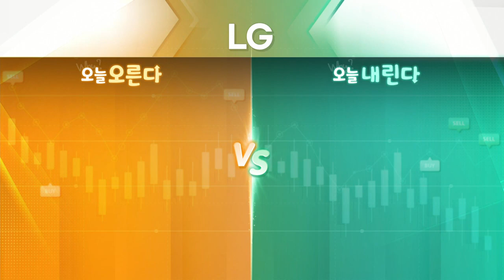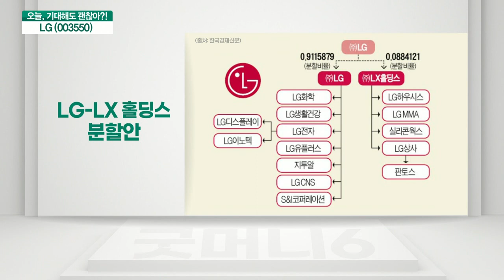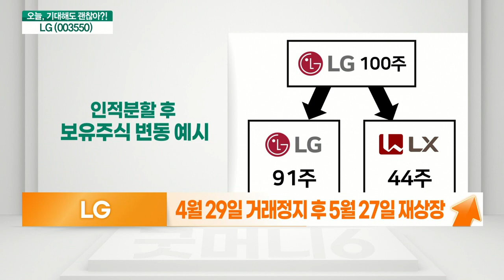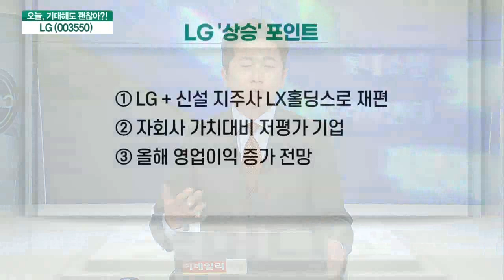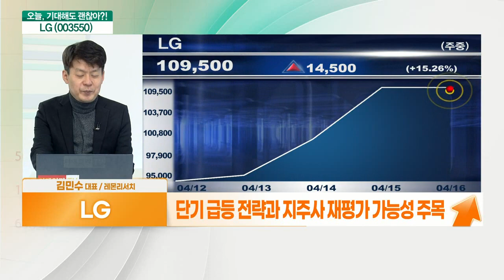LG(003550)... LG + 신설 지주사 LX홀딩스로 재편 VS 단기 급등 부담감 체크 필요_기대해도 괜찮아 (20210416)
LG(003550) 오른다: LG + 신설 지주사 LX홀딩스로 재편
- 4월 29일 거래정지 후 5월 27일 재상장
- 100주 보유 시 LG 91주 LX홀딩스 44주 부여
- 자회사 가치대비 저평가 기업
- 전자, 화학, 통신 등 주력사업 유지
- 계열 분리 불확실성 해소
- 올해 영업이익 2.7조 원 증가 전망

# LG(003550) 내린다: 단기 급등 부담감 체크 필요
- 4월 주가 상승률 +20%… 단기 급등 부담
- 분할상장 전 거래정지기간 불확실성 증가
- LX홀딩스 변동성 확대 가능성 주목